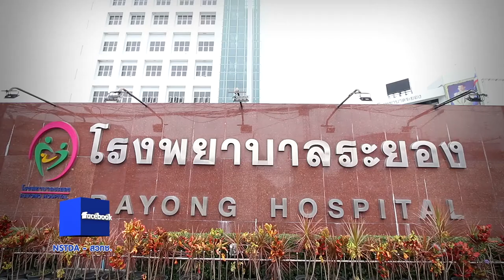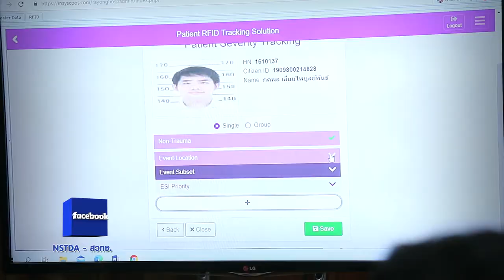พลังวิทย์ คิดเพื่อคนไทย ตอน ริสแบนด์ระบุตัวผู้ป่วยฉุกเฉิน สะดวก-รวดเร็ว-แม่นยำ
สวทช. ร่วมกับ สรพ. ริเริ่มโครงการพัฒนาเทคโนโลยี นวัตกรรมเพื่อความปลอดภัยของผู้ป่วยและบุคลากรสาธารณสุข หรือ 2P @Safety Tech พัฒนานวัตกรรมเพื่ออำนวยความสะดวกในการทำงานให้บุคลากรทางการแพทย์ โดยผลงานหนึ่งในโครงการมาจากการจับคู่ระหว่าง บริษัทอินเทลลิเจ็นซ์ ซิสเท็ม คอร์เปอร์เรชั่น จำกัด Startup ในโครงการของศูนย์พัฒนาผู้ประกอบธุรกิจเทคโนโลยี สวทช. ซึ่งเป็นผู้พัฒนาซอฟต์แวร์ กับโรงพยาบาลระยอง เพื่อร่วมกันพัฒนา “ริสแบนด์” ระบบระบุตัวตนผู้ป่วยแผนกฉุกเฉิน”

โดย “ริสแบนด์” นี้มีจุดเด่นคือสามารถระบุตัวตนของผู้ป่วย ระดับความรุนแรงของอาการ และกระบวนการรักษา โดยสามารถตรวจสอบข้อมูลได้จากหน้าจอแสดงผล จึงช่วยลดความผิดพลาด และลดขั้นตอนในการทำงานได้เป็นอย่างดี นอกจากนั้น อุปกรณ์ชนิดนี้ยังเป็นมิตรต่อสิ่งแวดล้อม สามารถใช้งานได้ซ้ำถึง 200,000 ครั้ง